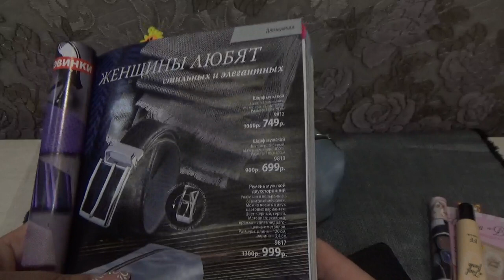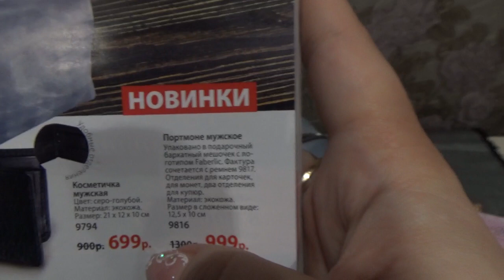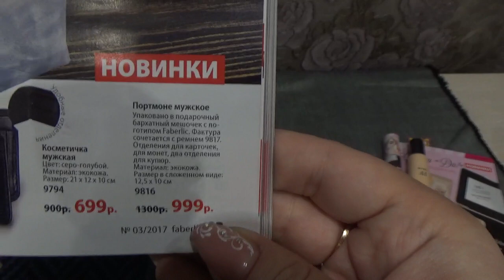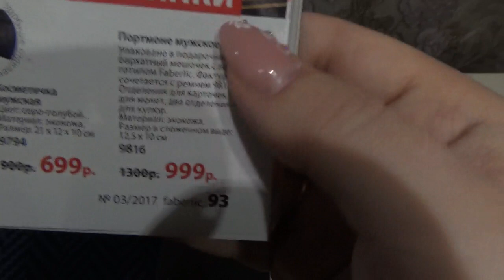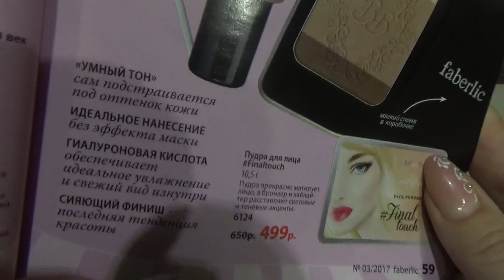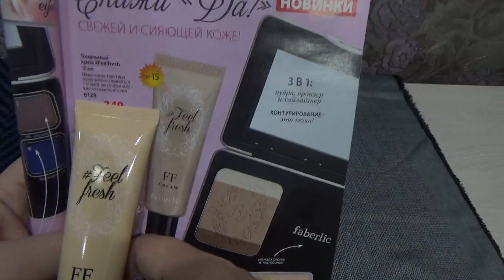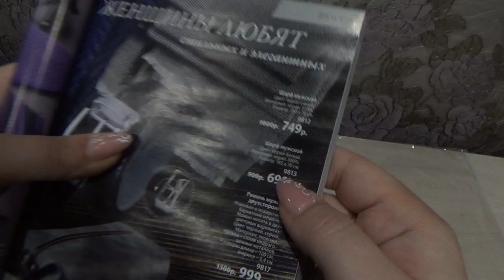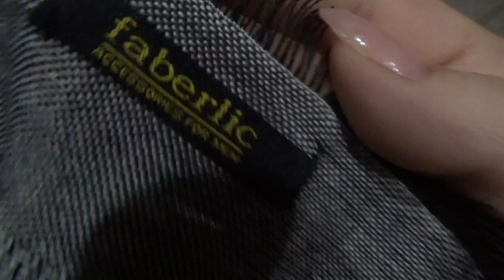Безупречный стиль: новинки каталога №2. Шарфы, портмоне, косметичка. Фаберлик Онлайн.